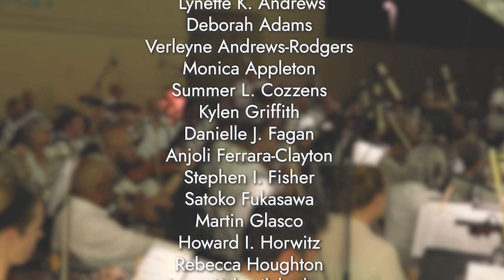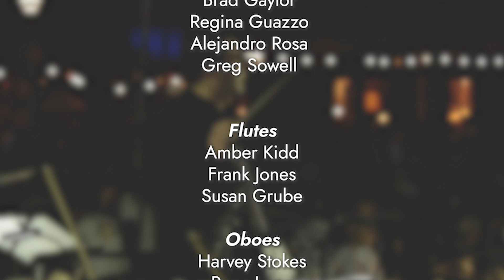Frank Sings Frank with Symphonicity - A Symphonic Tribute To Frank Sinatra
Symphonicity is featured by the Virginia Beach Neptune Festival's "Symphony by the Sea" series with a show entitled,  "Swingin' with Sinatra" featuring Sinatra tribute artist, Frank Cubillo! This high-energy one-man singer/entertainer will bring you right back to the grand days of Frank Sinatra and his wonderful and timeless interpretations of the Great American Song Book: "the Standards", set with beautiful studio orchestra arrangements performed by Virginia Beach's own orchestra, Symphonicity.

Musical Director - Maestro Daniel W. Boothe
Executive Director - Lynette Andrews
Featured Artist - Francis X. Cubillo

Programme
0:00:00 - Introduction
0:02:56 - Salute to Ol' Blue Eyes
0:08:35 - Fly Me To The Moon
0:11:35 - I Believe In You
0:14:42 - I Get A Kick Out Of You
0:19:22 - My Kind Of Town
0:23:48 - Theme from New York, New York
0:29:04 - A Salute to the Big Apple
0:34:36 - Theme from "the Pink Panther" (Season Overview)
0:44:50 - It Was A Very Good Year
0:51:08 - I've Got You Under My Skin
0:56:40 - I Have Dreamed
1:00:42 - I Won't Dance
1:05:53 - All The Way
1:10:07 - Luck Be A Lady
1:18:02 - My Way
1:25:09 - Put Your Dreams Away
1:29:48 - God Bless America
1:32:30 - Credits

Broadcast Operations provided by SJI Media LLC.

Recorded live on 25 August 2022.